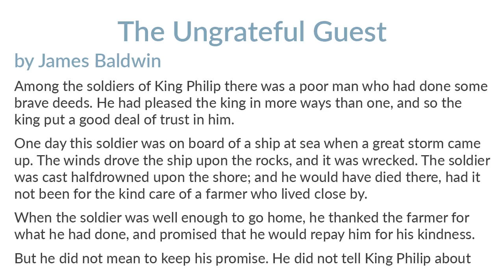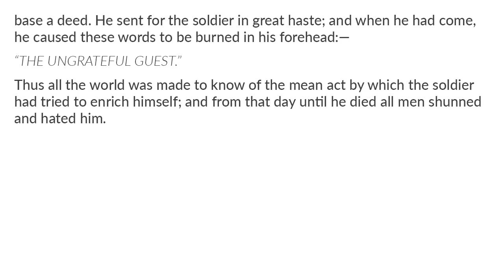The Ungrateful Guest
4tale readaloud shortstory The Ungrateful Guest by James Baldwin. Short Stories 1800's. 33 of 50 Enjoy!